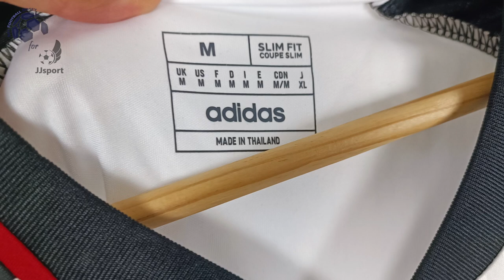Fulham FC Home Jersey 23/24 (JJSport) Fan Version Unboxing Review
Discover the Fulham FC Home Jersey 23/24 (Fan Version)
Watch till the end to see how the Fulham FC Home Jersey 23/24 (Fan Version) fits!

The Fulham FC Home Jersey 23/24 (Fan Version) costs only 13.10 €!

Find out the measurements of the Fulham FC Home Jersey 23/24 (Fan Version).
Size: Medium
Height: 175 cm (5 ft 9 in)
Weight: 70 Kg (154 lbs)

Timecodes
00:00 Overview
00:16 Details View
01:06 Pricing
01:47 Dimensions & Try On

Please watch the Fulham FC Home Jersey 23/24 (Fan Version) video review in 1080p (HD)